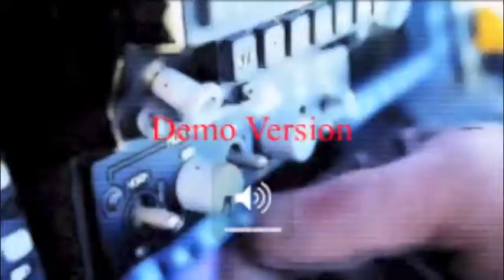Yewy bear gaming Hockey League Tryouts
Yewy Bear Gaming and Big Bear Gaming Hockey League Tryouts!